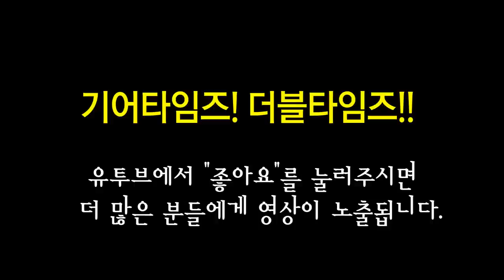펜더 Fender Mexico Classic Series 60s Jaguar Lacquer